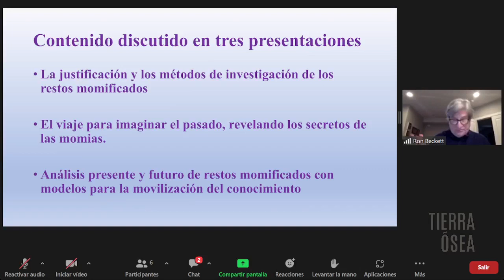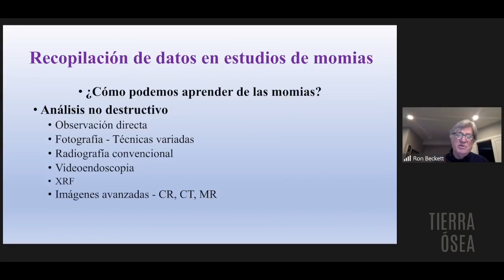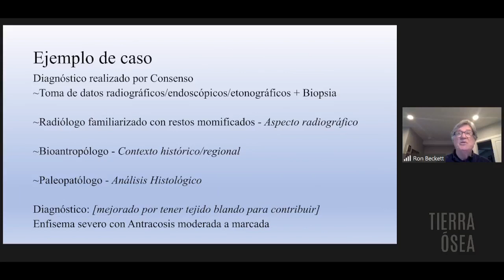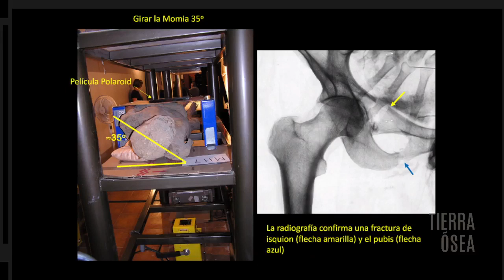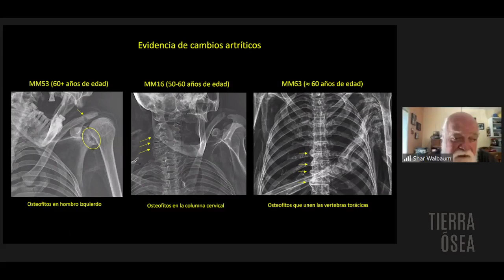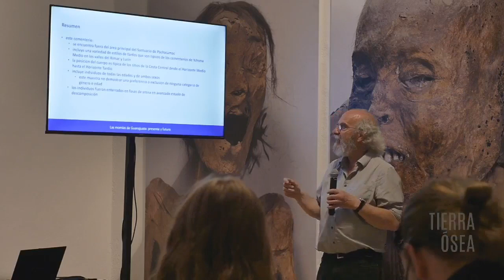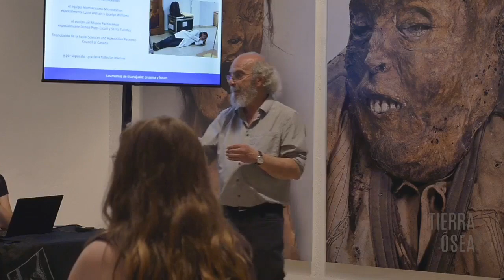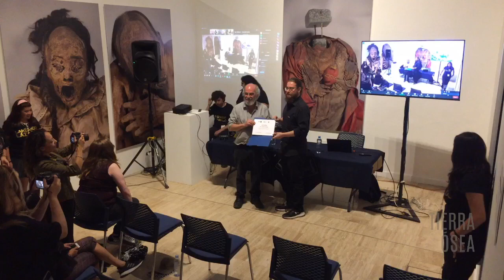Dr. Andrew Nelson, Dr. Gerald Conlogue, Dr. Ronald Beckett | Jornadas Académicas sobre la Muerte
This presentation will establish the rationale for the study of mummified human remains and cultural artifacts. The various ways in which mummies are displayed around the globe will be described including reference to the cultural intent of mummification practices. An overview of how data is collected from mummified remains will be discussed providing examples of the many scientific methods applied in mummy science studies. The next portion of this presentation will describe the Diagnosis by Consensus (DBC) concept and the importance of a multidisciplinary approach to mummy studies. Several brief case studies will be used to exemplify the significance of the DBC approach and how it allows researchers the best chance of reconstructing the lived experience of the mummified remains. Finally, the Bioarchaeology of Care model will be discussed as an attempt to better understand the human experience of an individual when they were living, and the possibility of socio-cultural supports based on the archaeological record.
The first part of the presentation considers the changes in acquiring x-rays of the mummies within El Museo de las Momias on three occasions over a fifteen-year period. The first visit in 2001 employed a 50-year-old x-ray unit and conventional x-ray film while the last visit, in 2016, utilized state of the art equipment provided by Kubtec Technologies Inc. that included a digital
image receptor. In addition, in 2009, a group of the mummies traveled to Detroit, Michigan, where four of the individuals were examined using computed tomography. The second portion of the talk discusses the radiographic findings of all the imaging studies with an emphasis on the individuals examined 2016.

Esta conferencia a través de los conocimientos de tres especialistas en estudios de momias, se expondrá cómo es que las momias son exhibidas alrededor del mundo y su rol dentro del contexto de un museo, desde presentaciones impactantes y sensacionalistas hasta compromisos reflexivos y didácticos. También se abordará los diferentes estudios radiológicos y de imágen digital que se les han hecho a las Momias de Guanajuato durante los años 2001, 2009 y 2016, y cómo estos han ayudado a saber sobre su calidad de vida e identidad. Se utilizarán varios estudios de casos breves para ejemplificar la importancia del enfoque Diagnóstico por Consenso (DBC) y cómo permite a los investigadores la mejor oportunidad de reconstruir la experiencia vivida de los restos momificados.

El ensayo de Michael James Wright nos muestra la importancia del trabajo científico en los museos y la identidad guanajuatense.
📍 Visita la exposición Tierra Ósea en Sala Polivalente en edificio central UG
De lunes a viernes de 10 a 2pm y de 3pm a 6pm

Conoce más de Tierra Ósea